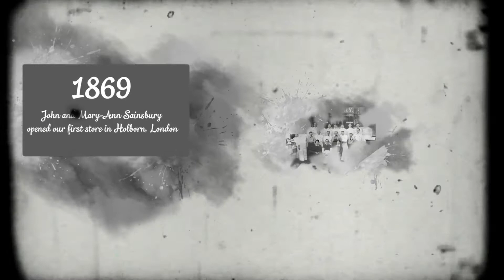BMS Bid Vids